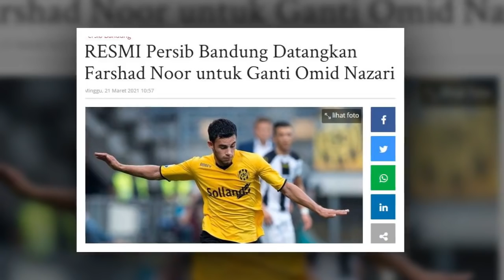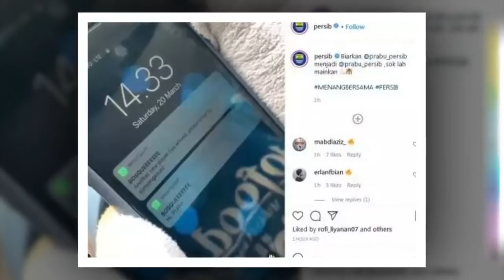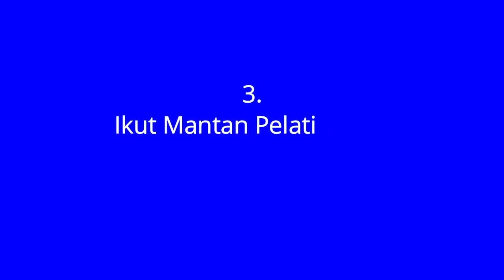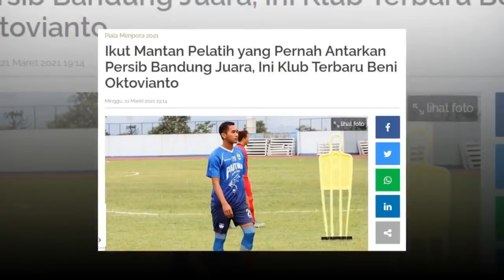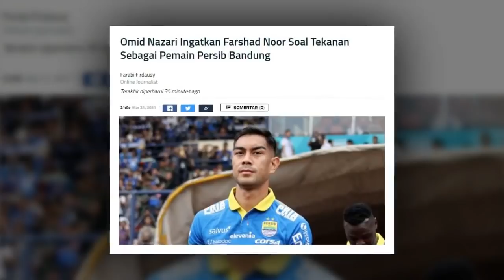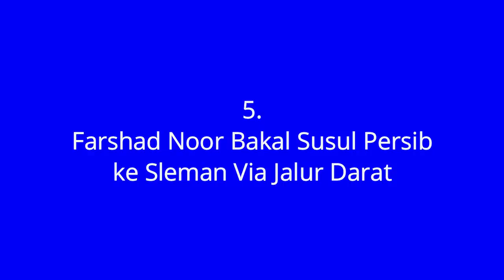BERITA PERSIB TERBARU HARI INI 21 MARET 2021 PART 2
1. RESMI Persib Bandung Datangkan Farshad Noor untuk Ganti Omid Nazari
2. Mantan Bek Persib Bandung Dipanggil Timnas Singapura
3. Ikut Mantan Pelatih yang Pernah Antarkan Persib Bandung Juara, Ini Klub Terbaru Beni Oktovianto
4. Omid Nazari Ingatkan Farshad Noor Soal Tekanan Sebagai Pemain Persib Bandung
5. Farshad Noor Bakal Susul Persib ke Sleman Via Jalur Darat